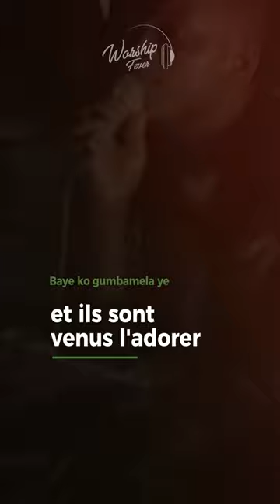Alleluia amen - Landry Mongali et Fabrice Mulaja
LIVEADEUX - Landry Mongali & Fabrice Mulaja